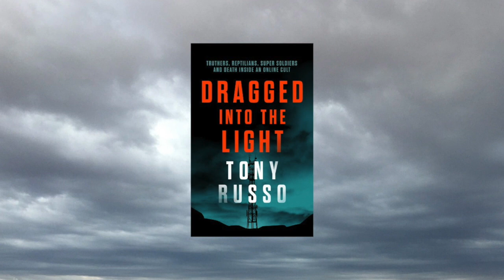Empathizing With Conspiracy Theorists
Torturing or ostracizing people until they agree probably isn't a great answer, but I don't know what I would do with a magic wand if waiving it could reconcile everything. Conspiracy theory people aren’t nuts. They’re just folks who think they’re right in the same way you think you’re right. Still, it’s getting harder and harder to empathize.

Based on "It Is So Hard to Empathize With Conspiracy Theorists"